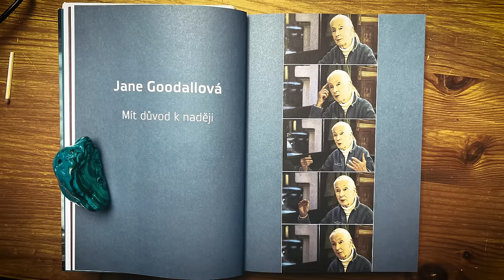"Dovedu si představit, že lidstvo vymře." Bioložka Jane Goodall na Hausbotu Petra Horkého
Jane Goodall je rytířka britského impéria, velvyslankyně míru OSN, hlavně je ale vědkyní, která změnila světový pohled na zvířata a lidi, je osobností, která svými výzkumy šimpanzů napsala jednu z nejkrásnějších kapitol světové vědy. 9. května 2024  byla v České republice a já jsem měl velikou radost, že si v programu našla čas i na naše už páté setkání a natočení rozhovoru.

Zvu vás na setkání v úžasné archivní knihovně Náprstkova muzea - mohu prozradit, že nadchla i paní Goodall. A teď -  schválně, jak byste čekali, že tráví čas devadesátiletá dáma světového věhlasu?

Kamera: Jan Šimánek
Střih: Jana Horká

00:00 300 dní v roce na cestách.
04:58 Co si myslíte o dnešních mladých lidech?
06:25 Má první cesta do Afriky.
10:24 Strach? Ne. Žila jsem svůj sen.
13:16 Objev: šimpanzi jsou jako lidé.
17:30 Síla snu a naděje změnila vše.
20:01 Únos mých studentů do Konga.
22:07 Jak jste se vyrovnávala se smrtí svého druhého muže?
23:09 Dejme přírodě šanci na nápravu.
26:12 Každý den můžeme něco udělat.
29:33 Šimpanzí přivítání.